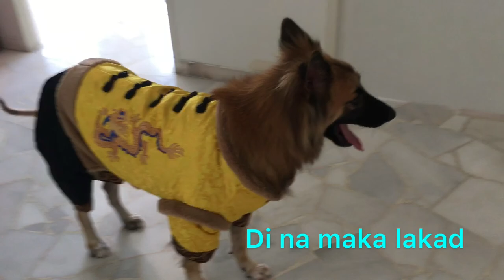GUCCI’s FASHION SHOW || ARLHYNE Journey